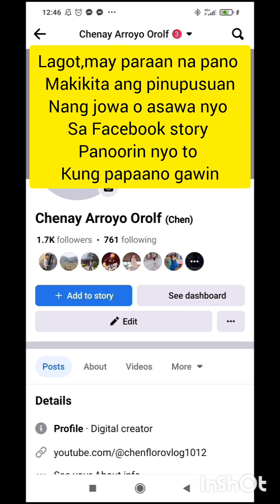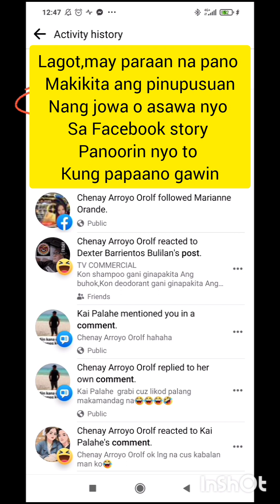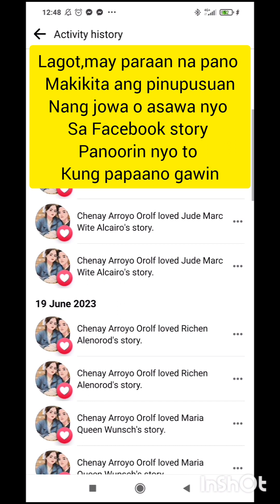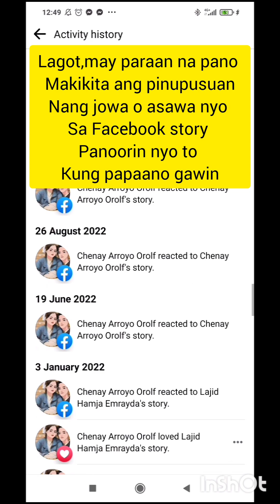HULI KA SINO ANG PINAG HEART NG JOWA MO SA SA FB.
ang video na ito...ay kung paano makikita mu kung sno ang pinag heart nag jowa mo sa fb